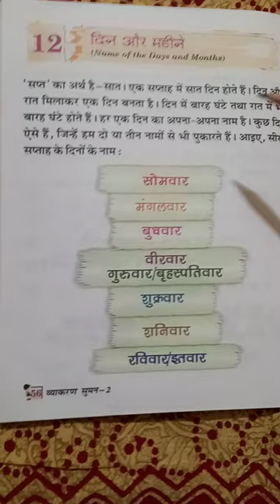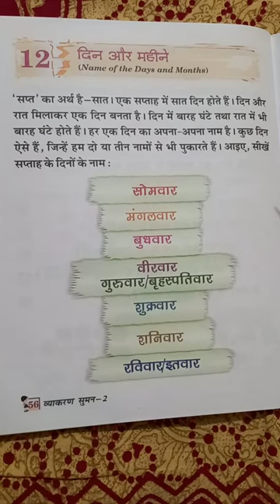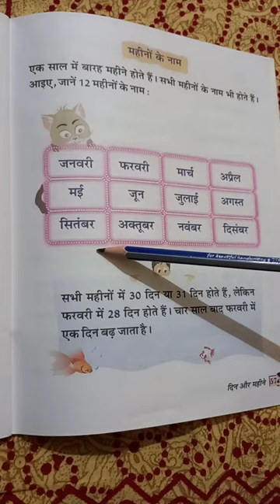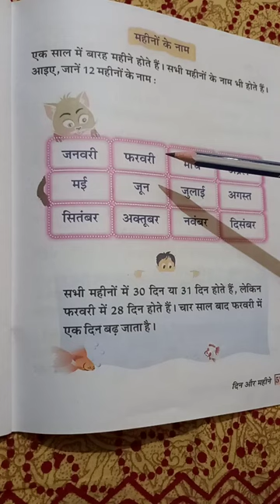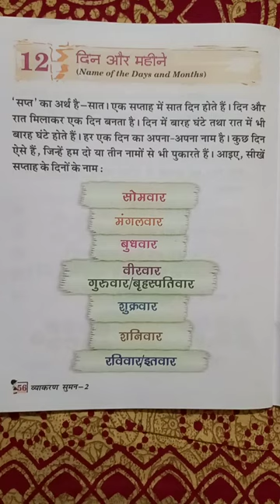Class 2 Hindi Grammar Chapter 12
y2mate.com - Class2 Hindi Grammar Ch12 दन और महन part1 by Miss Poonam_1080p.mp4